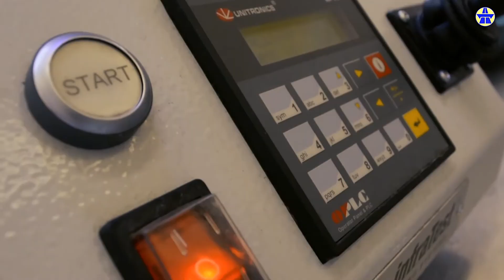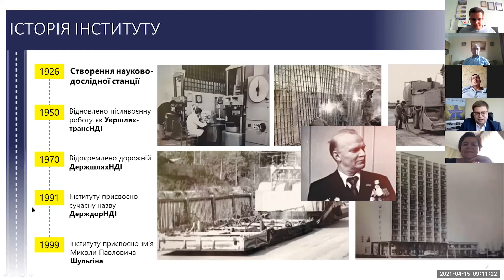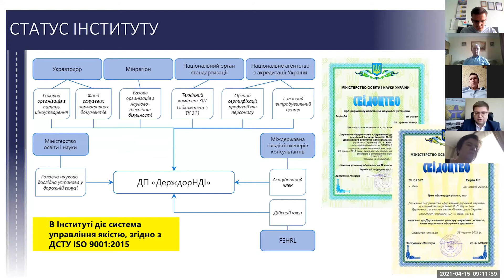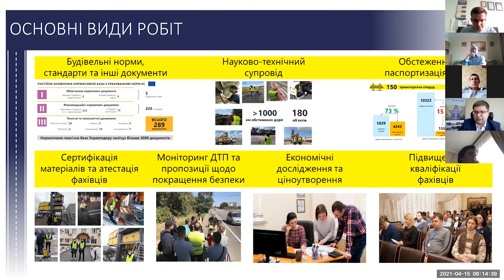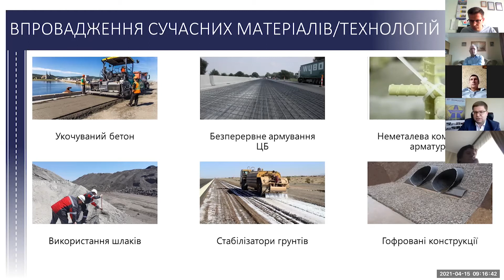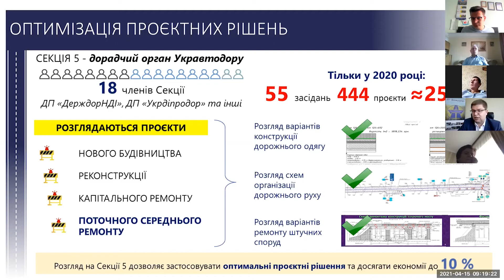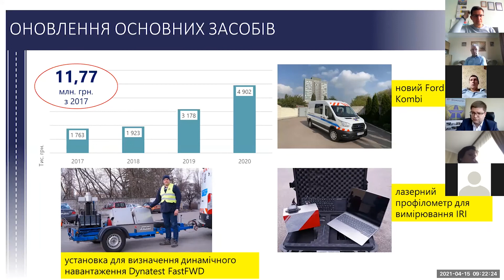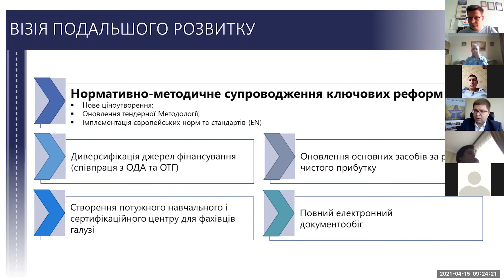ДП "ДЕРЖДОРНДІ" - РОКИ РОЗВИТКУ ТА ПЕРЕМОГ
Доповідь Артема БЕЗУГЛОГО - Директора ДП "ДерждорНДІ"